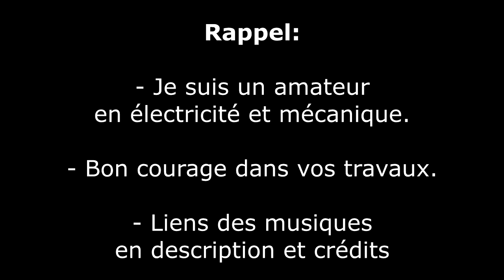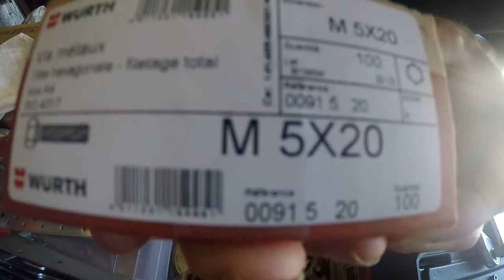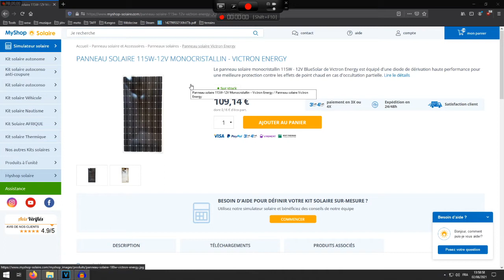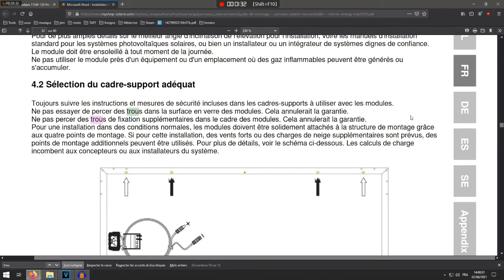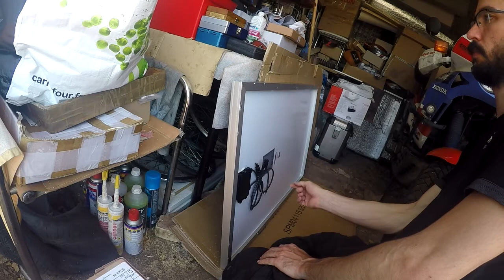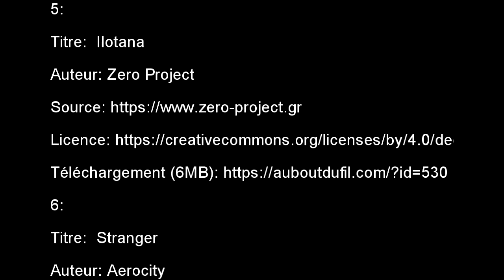kangoo élec 4/12 | panneau solaire sur charnières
CHAPITRES:

00:00 Les méthodes de fixations
01:00 Préparation des charnières
04:33 Inox A4
08:20 Étude des trous dans le cadre du panneau solaire
11:07 Démontage de l'intérieur du kangoo
12:49 Test de positionnement du panneau solaire
14:06 Perçage des trous dans le cadre
16:55 Fixation des charnières sur le cadre
17:55 Seconde test de positionnement
18:45 Perçage des trous dans le toit
20:59 Fixations des charnières (collage, vissage, serrage)
24:38 Coupure des équerres qui débordent

2:
Titre:  Changes
Auteur: Meydän

3:
Titre:  To The Great Beyond
Auteur: Stellardrone

4:
Titre:  Now
Auteur: Vexento

5:
Titre:  Ilotana
Auteur: Zero Project

6:
Titre:  Stranger
Auteur: Aerocity

7:
Titre:  Night
Auteur: Cloudkicker

8:
Titre:  Intro To Woum
Auteur: CloudKicker

9:
Titre:  Overlove
Auteur: John Tasoulas